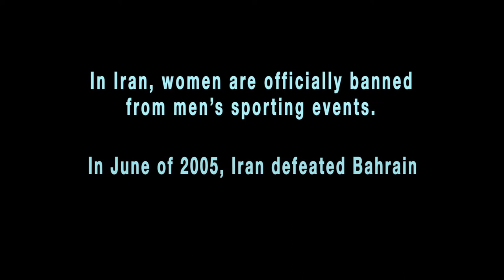Offside 2006 Trailer 1080p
OFFSIDE(PERSIAN,2006),|Drama|Sports|,Dir:-Jafar Panahi,*ing:-Sima Mobarak-Shahi, Shayesteh Irani,